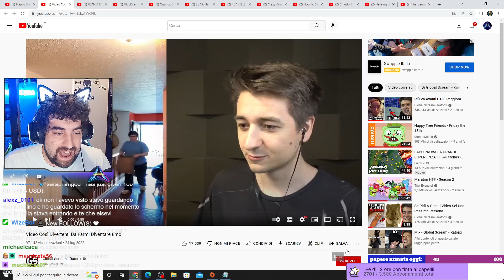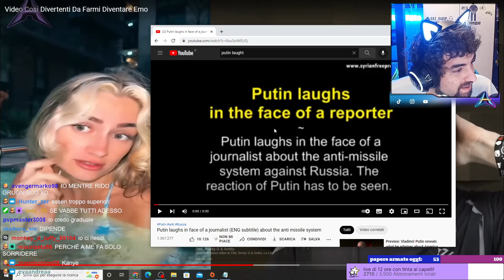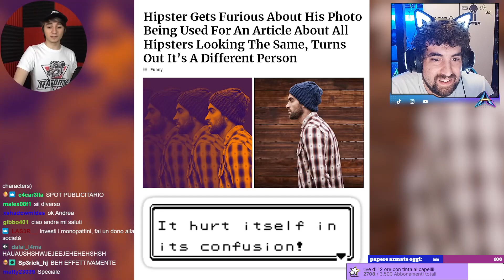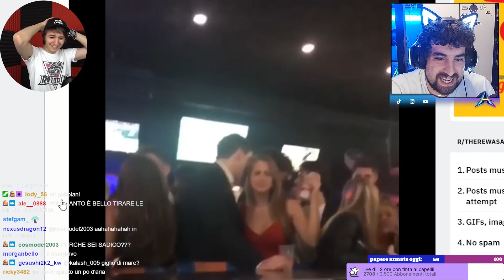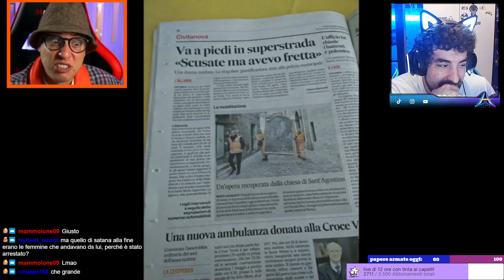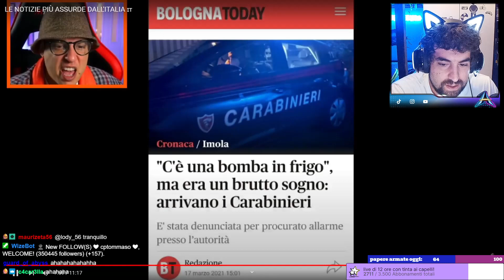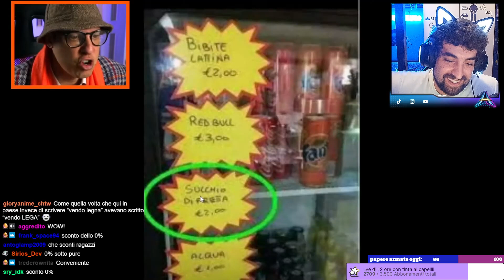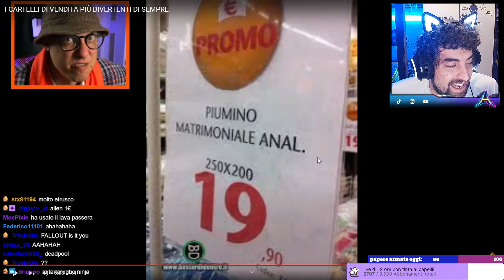Reaction a risposte epiche e servizi orali veloci, gratis e a 3 euro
grandi sconti oggi!